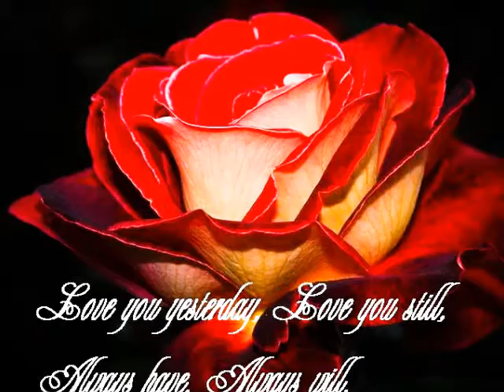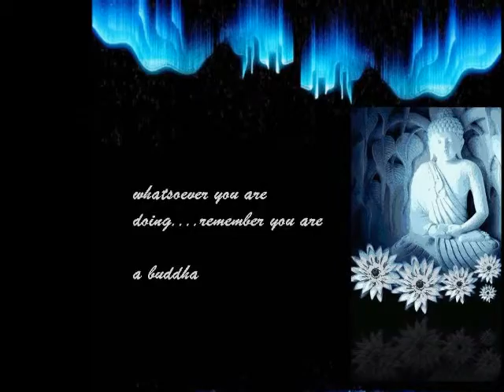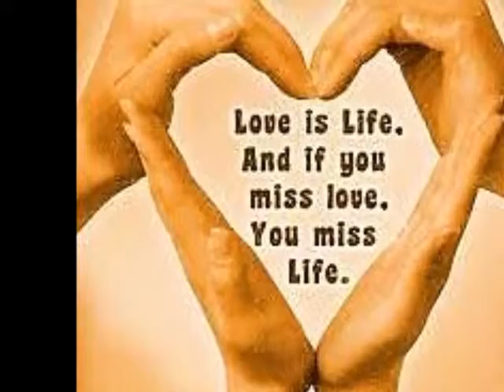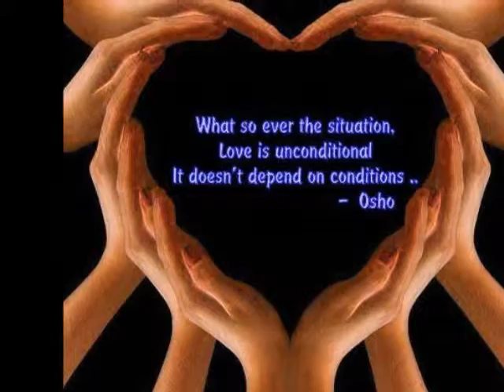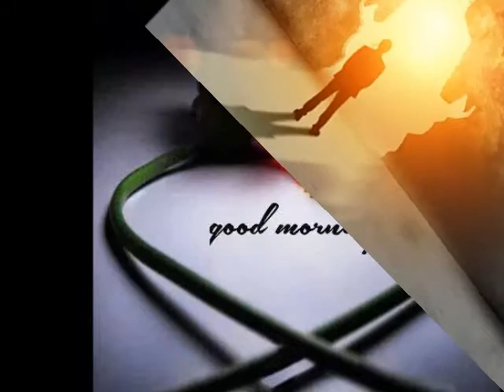WATCHING THE MIND HELPS TO TRANSCEND